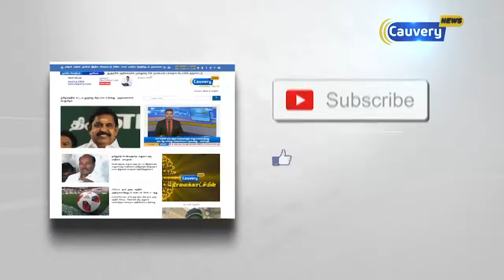பொறியியல் கல்லூரிகளில் இடங்களை அதிகரிக்கக்கூடாது